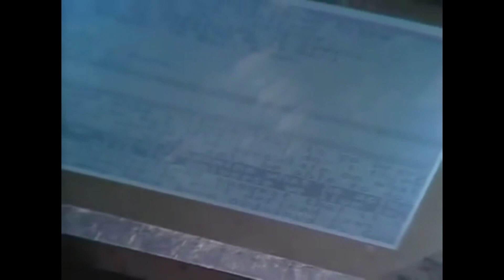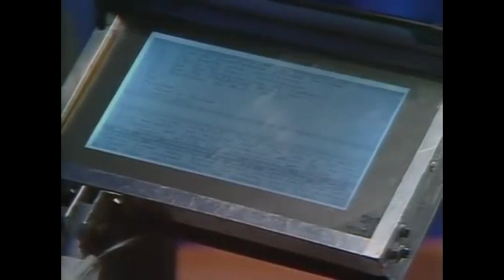yeahfuckit ii thetruth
fnord
i am drugs
thn caught 22 fish in a
tupperware barrel
and ate their
stomachlining f
or profit.
erase the cvlt
of the healien demagogues
in 2099
ressurectwhats left
and return thm to thr deths
FNORD.FNORD.FNORD

simile.seemily.smile.galaxy.csatiton1.ftruth.
look.find.beforeth.eday. %76£$:@)28042716